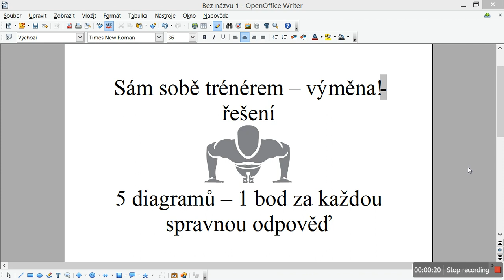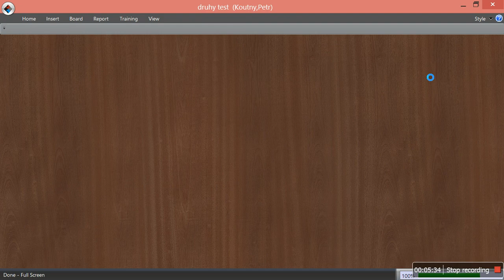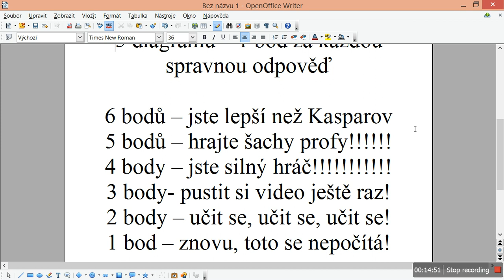Šachy-sám sobě trenérem - řešení - 2 díl.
Správné řešení 5 diagramů na Vás čeká v tomto videu. Zlepšení na Vás čeká ve Vašich partiích tehdy, když si uvědomíte že výměna je opravdu náročná technika a že není dobré měnit naše aktivní figurky za soupeřovi figurky!  Platí strašně důležité pravidlo, které říká, že každá výměna musí mít důvod, musí mít pro nás význam a měla by nás někam posunoutv naší partií!
Tohleto je hodně podceňovaná věc v šachové hře, hodně opravdu hodně lidí to hraje špatně a tady můžete získat obrovský náskok vůči Vašemu soupři, když budete umět dobře měnit figurky!